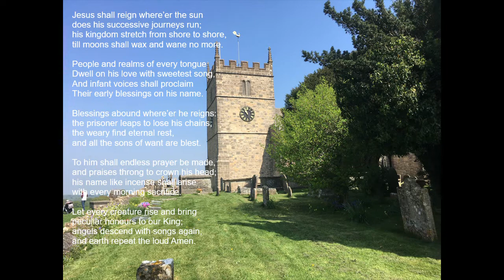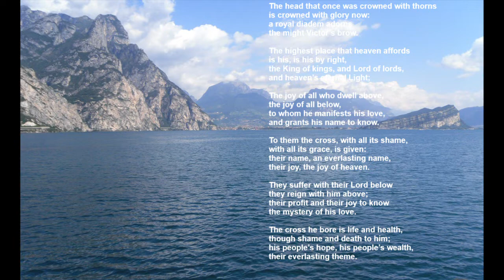Reflection for the Seventh Sunday of Easter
A reflection for the Sunday after Ascension Day (Easter 7)

St John the Baptist Church, Chipping Sodbury